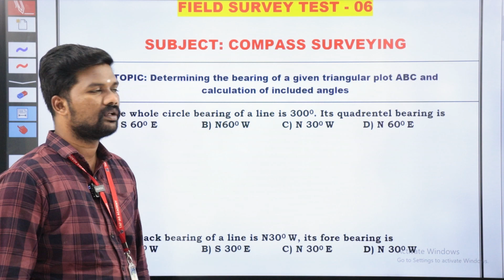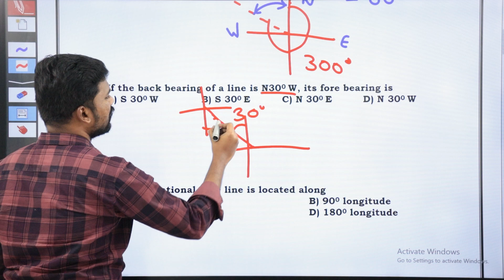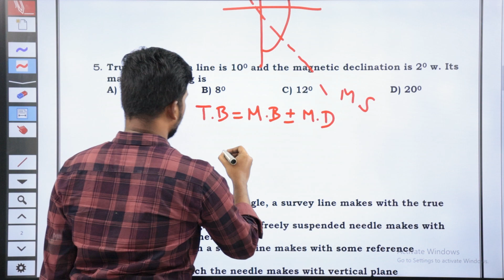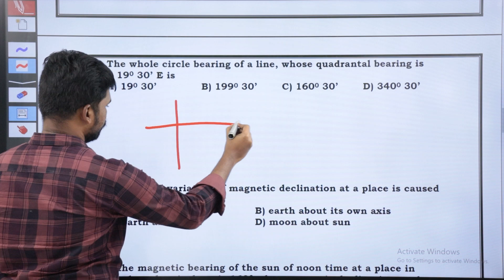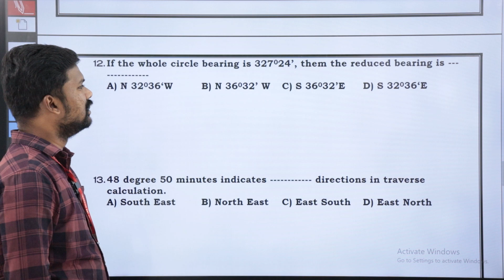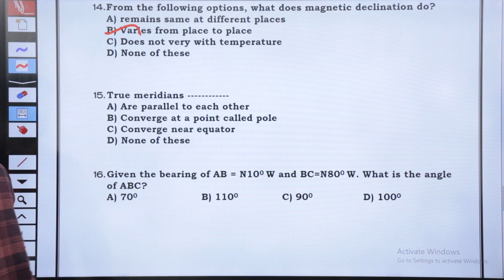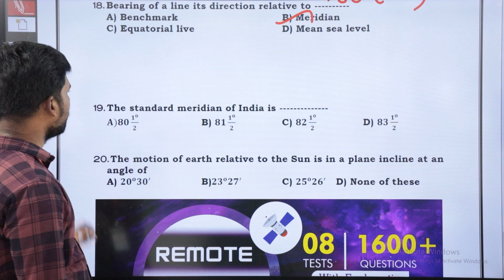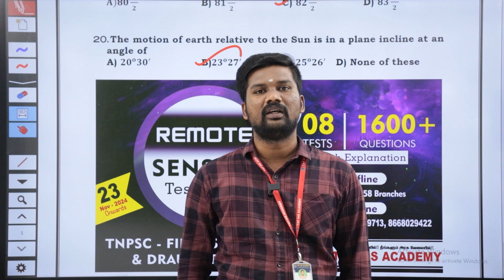TNPSC FIELD SURVEYOR & DRAUGHTSMAN | REMOTE SENSING BATCH | DAILY TOPICWISE TEST - 6 | TAF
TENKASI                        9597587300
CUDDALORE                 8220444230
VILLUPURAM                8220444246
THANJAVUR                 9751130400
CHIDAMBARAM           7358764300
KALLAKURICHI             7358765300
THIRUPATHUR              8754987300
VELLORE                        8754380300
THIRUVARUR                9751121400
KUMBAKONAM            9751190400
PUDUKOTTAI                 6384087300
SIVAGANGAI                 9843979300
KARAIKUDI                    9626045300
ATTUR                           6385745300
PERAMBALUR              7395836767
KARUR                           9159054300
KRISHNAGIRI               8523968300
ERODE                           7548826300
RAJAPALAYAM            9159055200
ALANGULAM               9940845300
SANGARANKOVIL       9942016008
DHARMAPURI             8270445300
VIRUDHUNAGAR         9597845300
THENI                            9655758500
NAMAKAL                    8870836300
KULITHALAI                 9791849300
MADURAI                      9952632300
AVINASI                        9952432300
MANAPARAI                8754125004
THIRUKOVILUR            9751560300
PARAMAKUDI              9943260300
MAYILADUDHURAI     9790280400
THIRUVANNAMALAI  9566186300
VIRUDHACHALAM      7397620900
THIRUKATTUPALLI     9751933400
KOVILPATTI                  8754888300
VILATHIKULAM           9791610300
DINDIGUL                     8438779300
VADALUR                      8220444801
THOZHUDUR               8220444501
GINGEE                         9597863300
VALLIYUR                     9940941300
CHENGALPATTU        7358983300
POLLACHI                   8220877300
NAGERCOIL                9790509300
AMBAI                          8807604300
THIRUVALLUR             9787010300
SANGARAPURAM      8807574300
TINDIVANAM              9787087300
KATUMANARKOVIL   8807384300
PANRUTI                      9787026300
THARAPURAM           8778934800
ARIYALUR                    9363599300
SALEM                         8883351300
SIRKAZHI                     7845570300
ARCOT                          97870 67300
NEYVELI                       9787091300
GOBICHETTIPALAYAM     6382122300